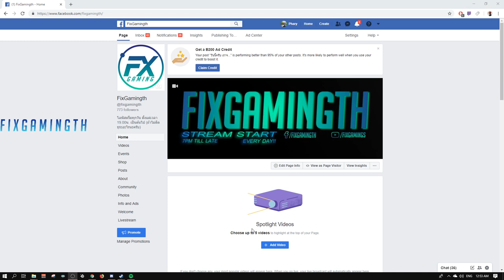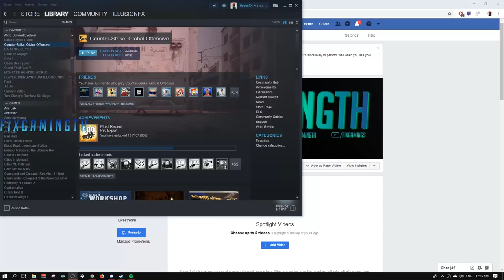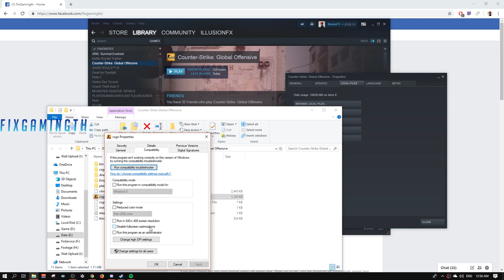[ How To Fix ] วิธีแก้ปัญหาเล่นเกมเต็มจอแล้ว FPS LOCK 60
วันนี้ผมเจอปัญหานี้เองกับตัวตอนนี้หาทางแก้ได้แล้ว
ใครที่มีปัญหานี้อยู่ลองใช้วิธีผมได้ครับ

Spec
-Internet-

-PC-
CPU: Intel Core i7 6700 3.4GHz
M/B : MSI H170A Gaming Pro
RAM :Corsair VENGEANCE DDR4 16GB/2133mhz
VGA : MSI GTX 1070 Gaming X
SSD : Kingston 120GB
Monitor : Acer XF240H 24" 144hz

-Notebook-
MSI GE60
RAM 8GB

-GamingGear-
Keyboard : NUBWO X - Xeus
Mouse : Zowie EC2-a / Logitech G G402 Hyperion Fury
Mouse pad : Cougar Speed 2 Gaming mouse pad L (450mm X 400mm)
HEADSET : STEELSERIES Arctis 3